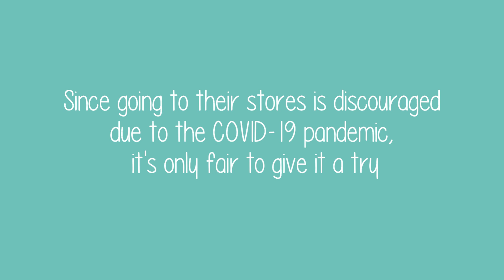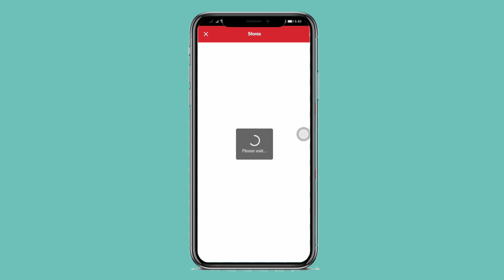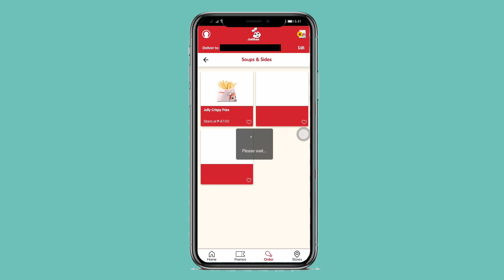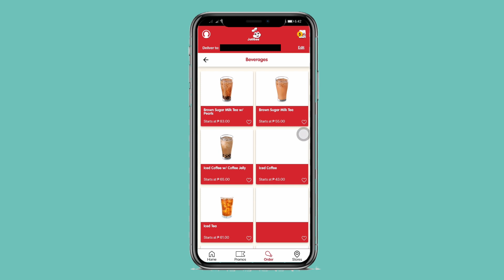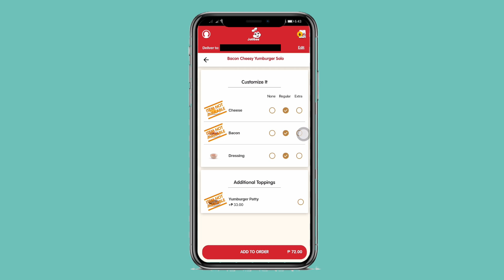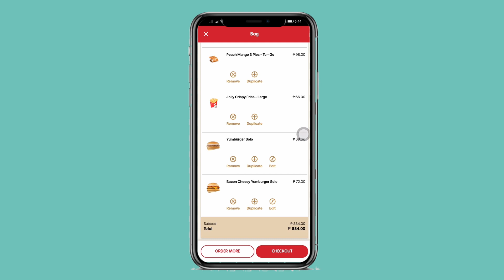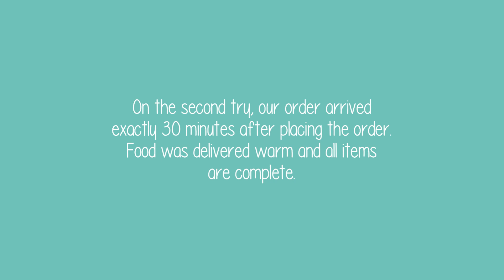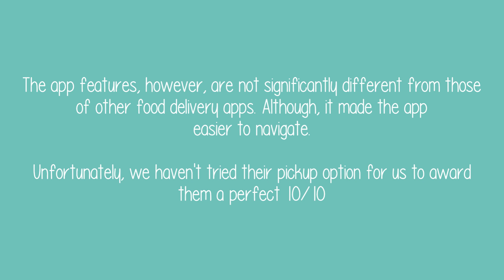How to Use JOLLIBEE's NEW Delivery App **COMPLETE HOW-TO & DEMONSTRATION**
𝙘𝙧𝙚𝙙𝙞𝙩𝙨